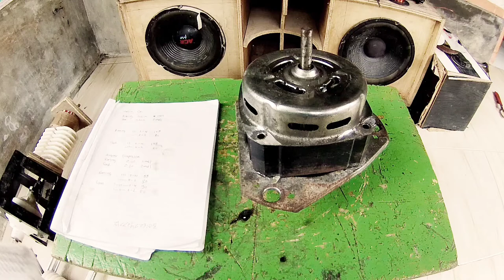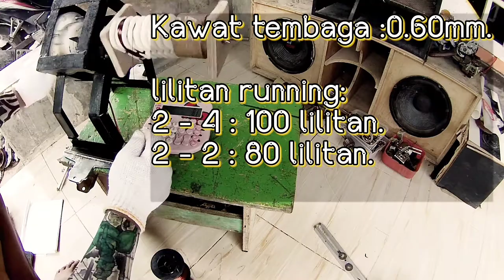Lilit ulang Dinamo pencuci dan menentukan ukuran kawatnya.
Dinamo mesin cuci, Bagian pencuci dan kita bisa menentukan ukuran kawat sendiri serta jumblah yg di butuhkan.
simak dan serap ilmu yg di dalamnya guys 🙏🙏👍